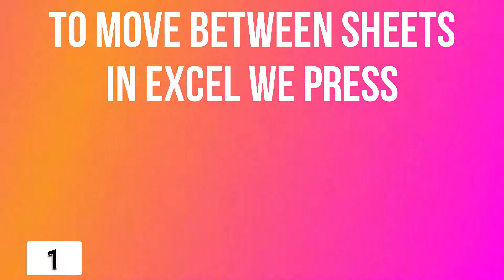EXCEL Q&A PART - I Basic Software Uses described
Excel related Questions to prepare one for an Interview